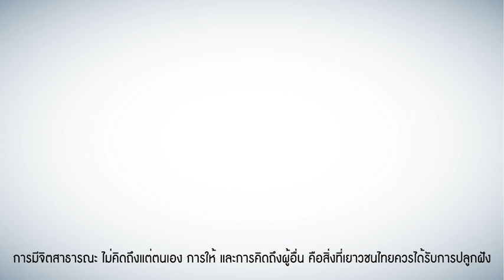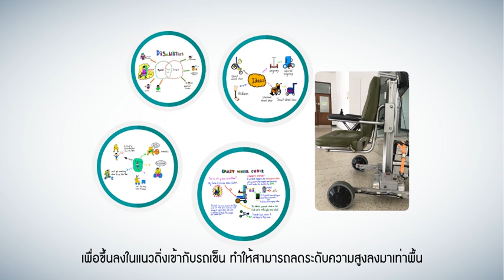Smart Wheelchair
Wheelchair สำหรับผู้พิการ จากผลงานของน้องๆ สาธิตจุฬาฯ ฝ่ายประถม ที่ติดตั้งระบบปรับความสูงของรถให้สามารถปรับสูง ต่ำ ได้ตามความต้องการเพื่อให้ผู้ใช้งานสามารถขึ้นลงได้ง่าย ปลอดภัย  และยังปรับระดับให้สูงกว่าปกติได้เพื่อให้หยิบของบนที่สูงหรือนั่งกับโต๊ะระดับสูงหรือเคาน์เตอร์ได้  อีกทั้งยังมีอุปกรณ์ดูแลความปลอดภัยต่างๆ รอบคัน เช่น ฐานหลังป้องกันการหงายหลัง สัญญาณเตือนภัยฉุกเฉิน และไฟ LED ส่องสว่าง